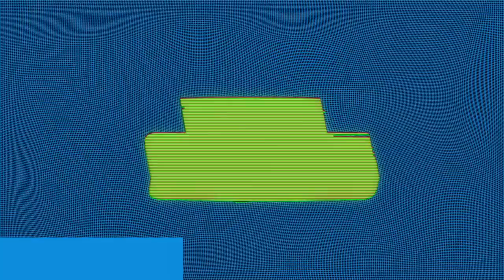EL PRIMERO SIEMPRE CUESTA... | El Último Hombre Fértil de la Tierra (100 Baby Challenge)